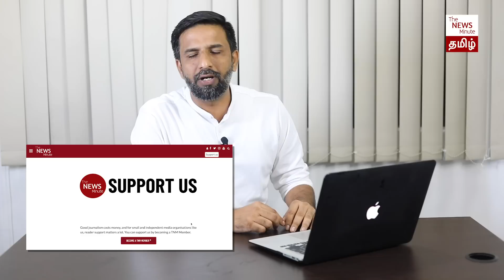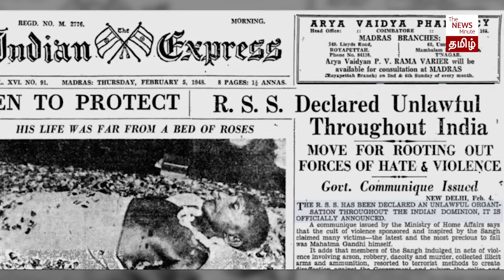தமிழகத்தில் RSS அணிவகுப்பு, பின்னணி என்ன? | RSS March | Tamil Nadu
இந்துத்துவாவுக்கு எதிரான கருத்துகள் சீறிய அளவில், தமிழகத்தில் சர்ச்சையையும் விவாதங்களையும் ஏற்படுத்தியுள்ள நிலையில் ஆர்.எஸ்.எஸ் அமைப்பிற்கு பேரணி நடத்த அனுமதியை வழங்கியுள்ளது சென்னை உயர் நீதிமன்றம். வருகின்ற அக்டோபர் 2ம் தேதி அன்று தமிழகத்தில் 51 இடங்களில் பேரணியை நடத்த உள்ளது ஆர்.எஸ்.எஸ் அமைப்பு. 2025ம் ஆண்டில் நூற்றாண்டை நிறைவு செய்ய உள்ள வலதுசாரி அமைப்பான ராஷ்டிரிய சுயம்சேவாக் சங்கத்திற்கு இது நாள் வரை சிம்ம சொப்பனமாக தமிழகம் விளங்க காரணம் என்ன? இந்த பேரணி அனுமதி தமிழக அரசியலில் மாற்றத்தை ஏற்படுத்துமா? தமிழகத்தில் தடம் பதிக்க இந்த அமைப்பும் பாஜகவும் தொடர்ந்து முயற்சிப்பதற்கு காரணம் என்ன? இன்னும் பல்வேறு சந்தேகங்களுக்கான பதிலுடன், ஃப்ரண்ட்லைன் இதழின் முன்னாள் ஆசிரியர் ஆர். விஜய சங்கர், தி நியூஸ் மினிட் தமிழுக்கு அளிக்கும் பிரத்யேக நேர்காணலுடன் இந்த வாரம் ஏன் என்ற கேள்வி!

The Madras High Court has given the green signal for the RSS route march to be conducted at 51 places in Tamil Nadu on October 2, 2022. Ahead of its centenary celebrations RSS has been keen in gaining foothold in Tamil Nadu, the rally is also being seen as RSS massive outreach efforts in Tamil Nadu. In this week’s Yen Endra Kelvi, Shabbir Ahmed looks at the proposed RSS route march in Tamil Nadu and why RSS and BJP are desperate in gaining foothold in the state. He speaks to senior journalist and former Frontline magazine editor R Vijaya Sankar.